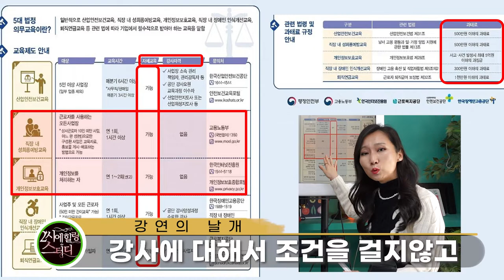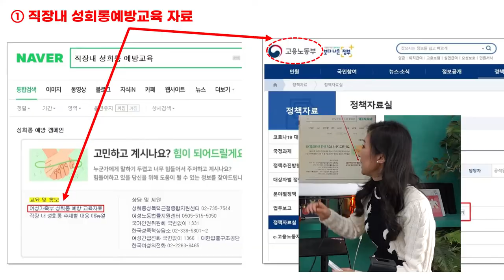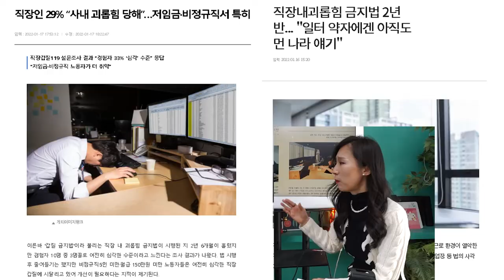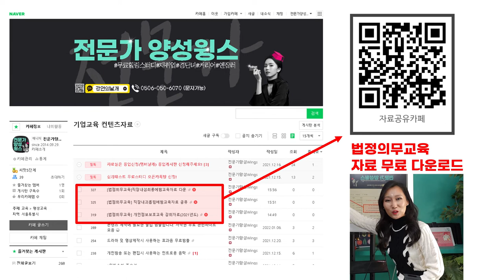법정의무교육 무료로하세요!법정의무교육하실때 여러분 아직도 강사를 부르시나요? 직접 셀프로 강의하는 방법! 노하우 대 공개!(feat.개인정보교육,성희롱예방교육,직장내괴롭힘예방교육)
많은 분들이 법정의무교육을 많이 어려워하시고 꼭 강사를 불러야하나요? 문의를
주시는 분이 많으세요~
하지만 법정의무교육은 여러분들께서 자료를 다운받으셔서 얼마든지
셀프로 강의하실수 있습니다~

하지만 자료를 찾으려면 번거로우시니까...
아래 카페링크를 통해서 다운받으실수 있도록 남깁니다!

모두가 전문가가 되는그날까지!! 2시에 힐링스터디가 도와드리겠습니다!!
다른 많은 자료들도 있으니, 와서 도움받으세요^^